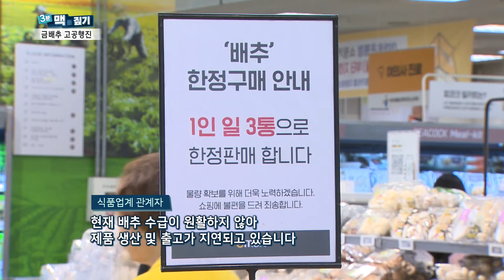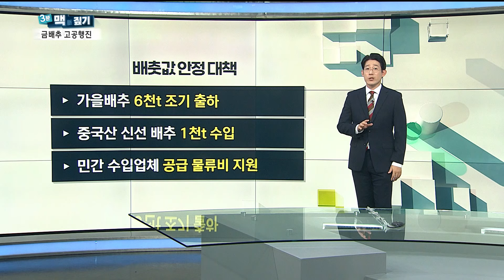[팽재용의 맥짚기] 흑백요리사도 놀랄 '금배추' 고공행진 / 연합뉴스TV (YonhapnewsTV)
지난 여름 폭염의 여파로 채소류 가격이 불안한 모습을 보이고 있습니다. 특히 배추 가격이 놀랄 정도로 올랐는데요. 3분 맥짚기 오늘은 [배춧값 논란]을 정리했습니다.

저희 맥짚기에서 지난 여름 폭염 소식을 전하면서 채소 가격이 걱정된다는 내용을 전해드린 바 있는데요. 우려가 현실이 됐습니다.

통계청의 발표를 보면 지난달 배추 가격은 작년과 비교했을때 무려 53.6% 상승했습니다. 배추 소매가격이 포기당 1만원을 넘었는데 통계에서도 50% 넘게 오른 것입니다. 이뿐만 아니라 채소류 물가가 전반적으로 상승했는데요. 무 41.6%, 상추 31.5%, 풋고추 27.1% 각각 오름세름 보였습니다. 김장에 필요한 재료가 많다보니 벌써부터 김치가 금치되는것 아니냐는 우려의 목소리가 나옵니다.

크게 오른 배추 가격에 포장 김치 소비도 급격하게 늘고 있는데요. 국내산 배추를 사용하는 대형식품 회사 포기김치는 물건이 들어오는 즉시 팔려 품절 현상까지 나타난다고 합니다.

[식품업계 관계자]
현재 배추 수급이 원활하지 않아 제품 생산 및 출고가 지연되고 있습니다. 가을배추가 본격 출하되는 10월 중순 이후 배추 수급이 정상화 될 것으로 예상됩니다.

고공행진하는 배추 가격은 물가당국을 긴장 시키고 있습니다. 올해 초 금사과 문제 처럼 물가 안정의 변수가 될 수 있기 때문입니다.

지난달 소비자물가 상승률은 둔화 흐름을 보이면서 3년 6개월 만에 1%대를 기록했습니다. 석유류 물가가 7개월 만에 하락세로 돌아서 전체 물가를 끌어내리는 효과가 나타났지만 채소류가 11.5% 올라 불안요소로 꼽히고 있는 상황입니다.

[공미숙 / 통계청 경제동향통계심의관]
1%대로 진입하게 된 것은 석유류가 많이 내려갔기 때문입니다. 기상으로 인해서 영향을 받는 농축산물, 특히 채소류 같은 것은 단기간 영향을 받기 때문에 날씨 영향이 어떻게 되는지 봐야 될 것 같고….

농식품부는 특히 이달 말까지 나오는 준고랭지 배추가 부족할 것으로 보이자 가을배추 6천t을 조기 출하해 이달 공급하도록 하고, 중국산 신선 배추 약 1천t을 수입해 부족분을 줄여나갈 계획입니다. 또 민간 수입업체에는 물류비 일부를 지원해 3천t 내외를 수입하도록해 공급량을 늘린다는 방침입니다. 앞서 수입 과일 등에 대한 물류비 지원은 있었지만, 신선 배추에 대한 지원은 이번이 처음입니다. 정부는 김장 시기를 예년보다 1∼2주 정도 늦추는 것을 제안하기도 했습니다.

[박순연 / 농림축산식품부 유통소비정책관]
가을배추의 경우에는 사실 면적보다는 생산성이 되게 중요합니다. 저희가 그런 부분들 감안해서 작황 관리에 만전을 기할 생각이고요….

요즘 화재의 요리 예능프로그램 흑백요리사를 보면 주방에서 쉐프보다 높은건 재료라는 말이 나옵니다. 재료가 없으면 유명요리사도 식당도 없겠죠. 한식에서 빠질 수 없는 식재료인 배추의 가격 상승이 자영업자와 민생경제의 위기로 이어질까 우려됩니다.

 지금까지 3분 맥짚기 였습니다.